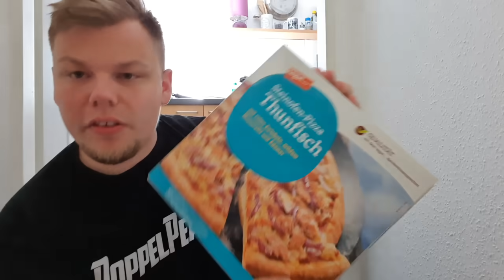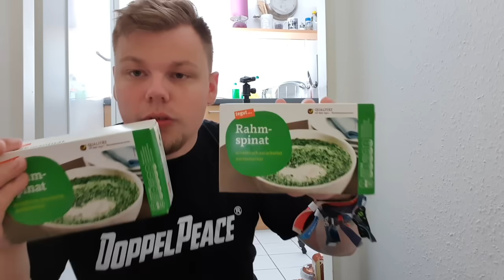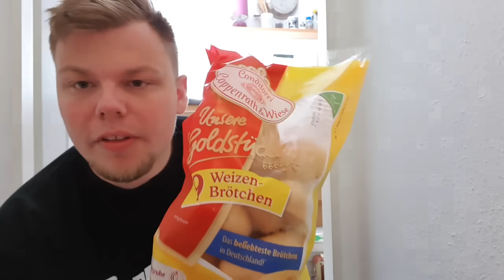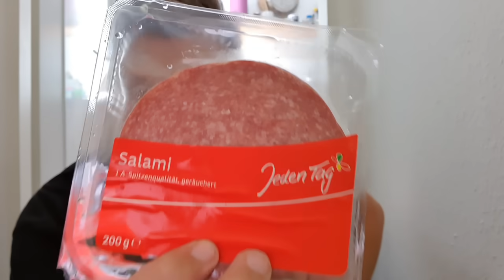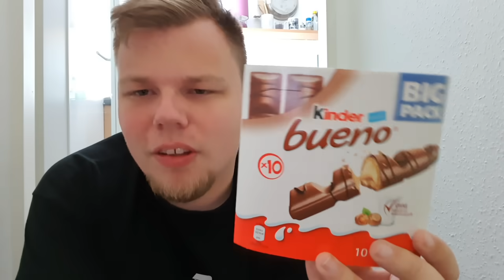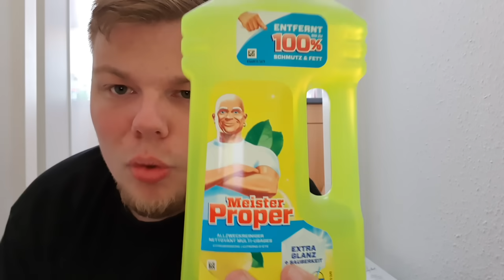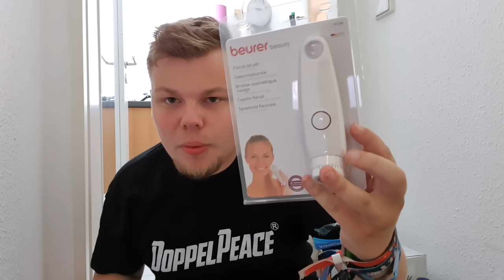Mein Einkauf vom 04.09.2019 | 180€ EINKAUF - 027#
IMPRESSUM

TANZVERBOT
Straße der Jugend 18
14974 Ludwigsfelde

Inhaltlich verantwortlich gemäß §55 Abs.2 RStV:
Kilian Heinrich
14974 Ludwigsfelde